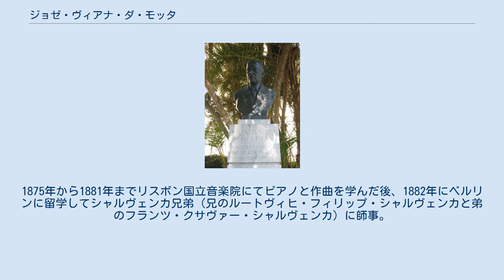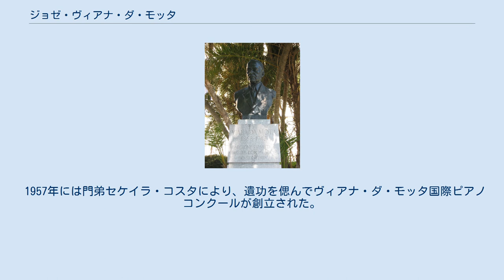ジョゼ・ヴィアナ・ダ・モッタ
ジョゼ・ヴィアナ・ダ・モッタ（José Vianna da Motta, 1868年4月22日 サントメ – 1948年6月1日 リスボン）は、ポルトガルのピアニスト・作曲家。
 音楽愛好家の薬剤師を父親に、当時はポルトガルの海外領土であったサントメ島に生まれる。
ポルトガル本土に帰国後まもなく、非凡な楽才を顕し、ピアノを演奏して作曲を始めた。
1875年から1881年までリスボン国立音楽院にてピアノと作曲を学んだ後、1882年にベルリンに留学してシャルヴェンカ兄弟（兄のルートヴィヒ・フィリップ・シャルヴェンカと弟のフランツ・クサヴァー・シャルヴェンカ）に師事。
1885年よりヴァイマルにフランツ・リストを訪ねてその最後の高弟となり、リストの没後は1887年よりフランクフルトでハンス・フォン・ビューローの薫陶を得た。
その後ピアニストとして演奏活動に入り、1915年から1917年までベルンハルト・シュターフェンハーゲンの後任教授としてジュネーヴ音楽院の最上級クラスを監督した。
1919年から1938年まで母校リスボン国立音楽院の院長を務めている。
 作品のうち、わけても交響曲「祖国」作品13や、ピアノと管弦楽のための協奏的作品、およびピアノ独奏曲は、近年になって録音が出回るようになり、また弦楽四重奏曲全集も公表された。
フェルッチョ・ブゾーニとの往復書簡や、ハンス・フォン・ビューローについての回想、ドイツ音楽やドイツ人音楽家に関する著作が出版されている。
 1957年には門弟セケイラ・コスタにより、遺功を偲んでヴィアナ・ダ・モッタ国際ピアノコンクールが創立された。
 ブゾーニは、著名なバッハのコラール前奏曲の編曲集（楽譜）を彼に捧げている。